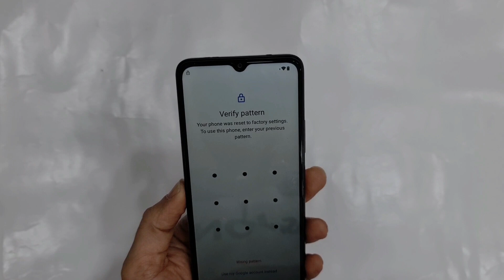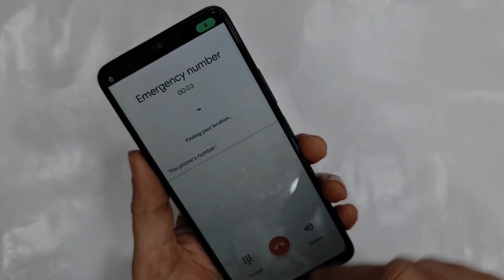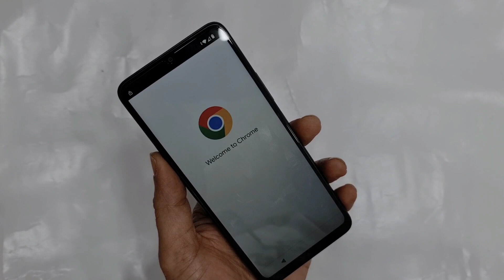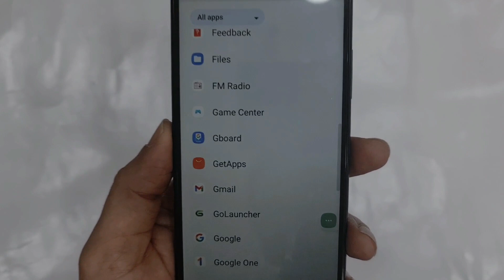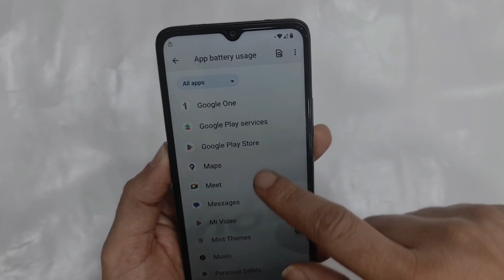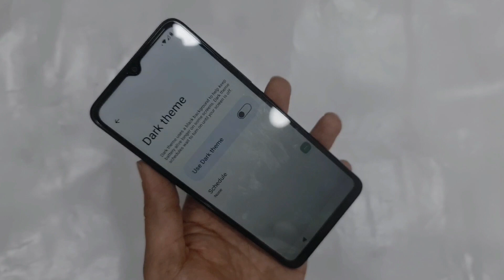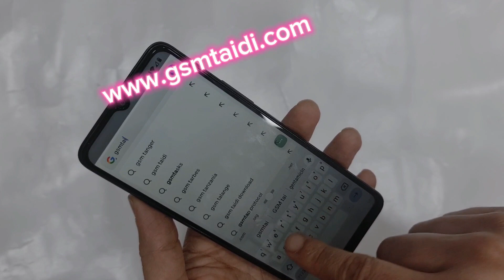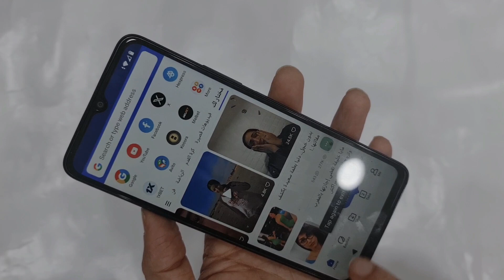Redmi A3 FRP BYPASS Without Pc New Trick 2024 Any Security /Google Account Unlock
How to bypass frp on Redmi A3 Without pc New Method
Redmi A3 GOOGLE ACCOUNT UNLOCK WITHOUT PC 2024
EASY METHOD
All Redmi MIUI 14 Frp Bypass Android 14 New trick 2024
Unlock Google Account On ALL Redmi 2024 MIUI 14 without Pc
Easy trick 2024 by Gsm taidi
All Redmi MIui 14  bypass google account

Redmi note 11s frp bypass
1. = LIKE VIDEO ✔️
3. = SHARE VIDEOS ✔️